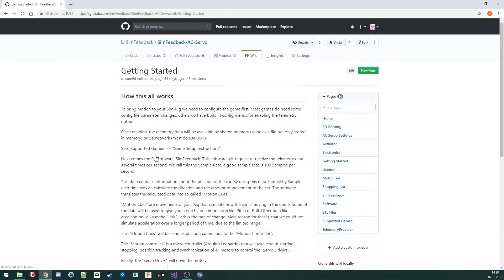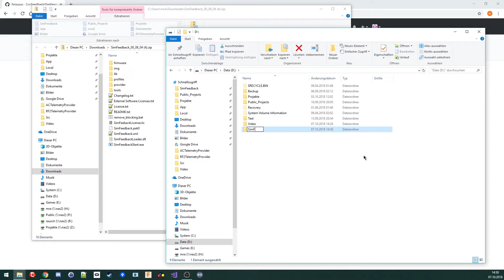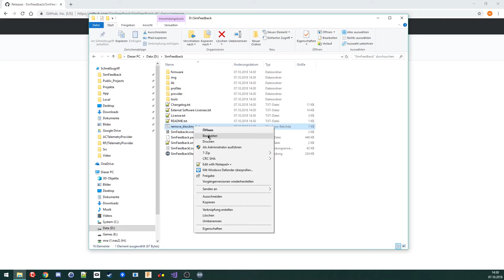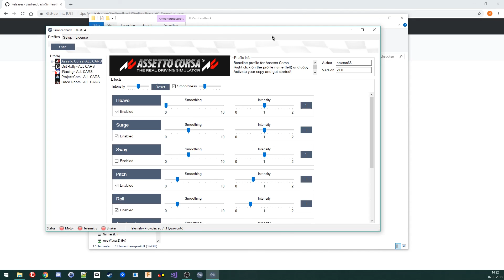01 SimFeedback Tutorials - English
First part of the SimFeedback Tutorial series.
It will show you how to find the software, download and install.